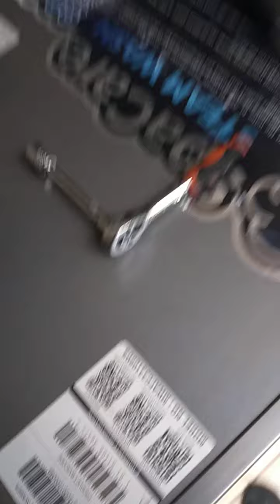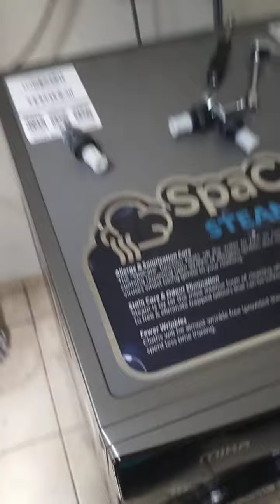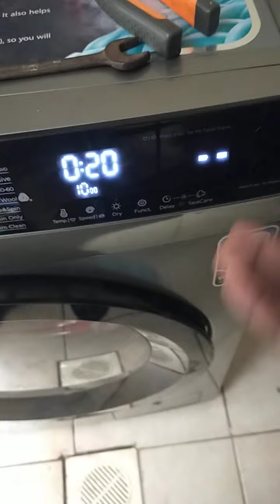dancing and vibrating machine.....how to fix